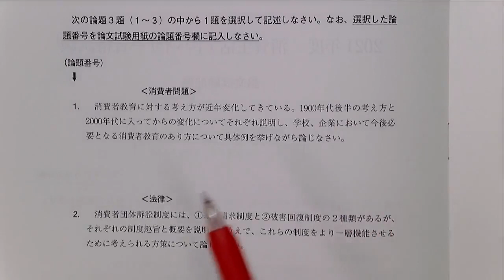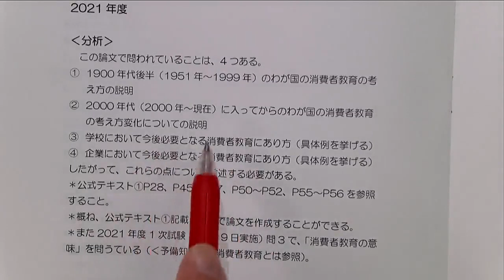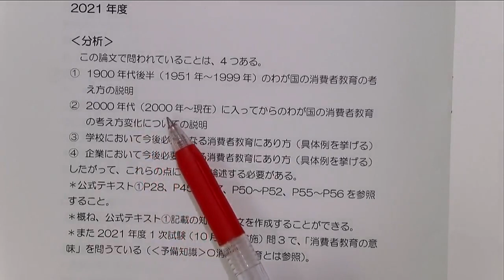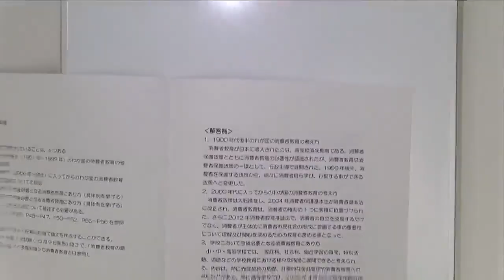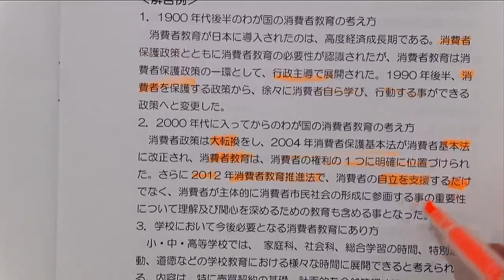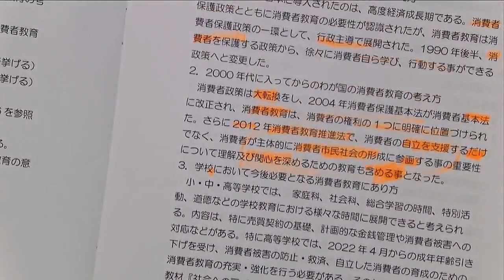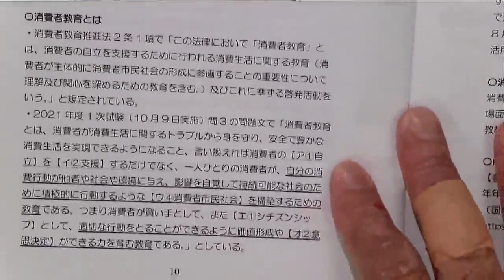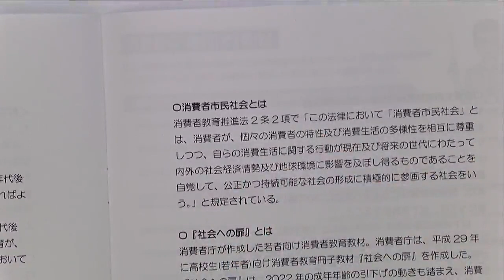【LEC消費生活アドバイザー】2次スピード合格講座‹過去問解説編›の、講義の一部を無料体験！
LEC消費生活アドバイザー1次・2次試験スピード合格講座開講

‹消費生活アドバイザー2次試験スピード合格講座›は、過去問解説/予想問題解説/総まとめ、の構成となります。

〇過去問解説：過去問を使用し、実践的な問題解説を分かりやすく行います。簡潔で分かりやすい‹分析›、本試験解答制限字数（800字）内にまとめた‹解答例›、解答にあたって必要な‹予備知識›を解説します。
〇予想問題解説：論文試験対策問題集の巻末に記載された、2023年度予想問題を解説します。
〇総まとめ：各講師からのメッセージを含めた、重要ポイントの再確認。
また、【論文の書き方】では、知識以前に、「何をどう書いたらよいか、分からない」という方のために、論作文一般に求められる知識を伝達します。
主に、こちらの4つが重要となります。
① 一次試験に合格しないと、二次試験を受けることができません。まずは、一次試験対策をする中で、二次試験に必要な知識を増やして下さい。
② 消費者問題分野は、普段から、消費生活に関連する文章を読むことが重要です。主なものとして、「くらしの豆知識」「消費者白書」「ウェブ版国民生活」「国民生活センター・消費者庁のホームページ」「新聞の生活欄」などです。日ごろから、消費生活に関連する読みものに触れて下さい。
③ 論文の書き方のテキストを通して、一般的な論文の書き方を学ぶ。
④ 論文予想問題や論文過去問を、何度も実際に書いてみる。